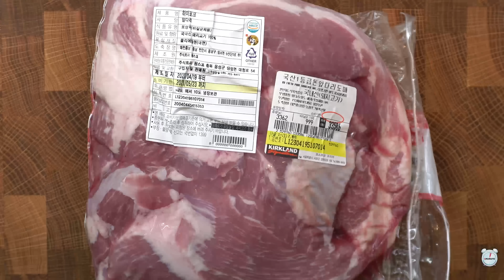참 집에서 별짓을 다한다 그치?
힘들어요. 따라하지 마세요.